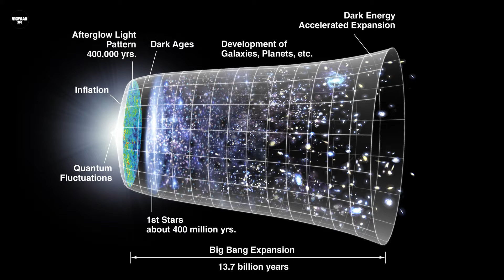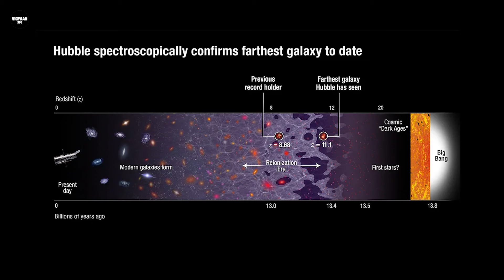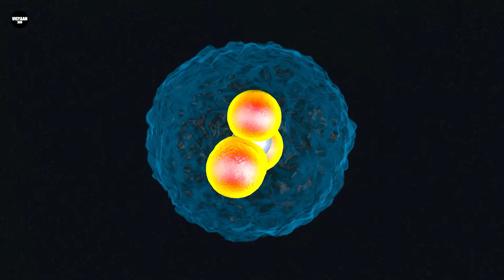James Webb को मिला Big Bang से भी पुराना Supermassive Black Hole!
James Webb Telescope finds a massive Black Hole as old as the universe. Scientists have discovered what they believe to be the oldest known black hole in the universe, owing to the James Webb Space Telescope's ultra-powerful sensors that captured this elusive entity.

यह black hole अपनी Galaxy को खा रहा है और जो, जल्द ही अपनी रोशनी खो सकता है. लेकिन क्या यह भयानक खोज, वैज्ञानिकों को, अंतरिक्ष के कई अनसुलझे रहस्यों को सुलझाने में से मदद करेगी?